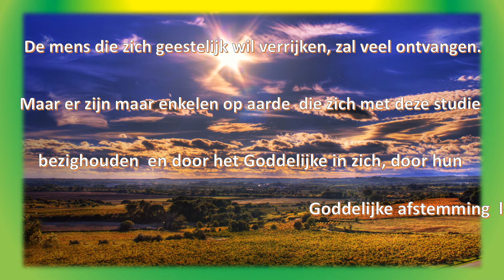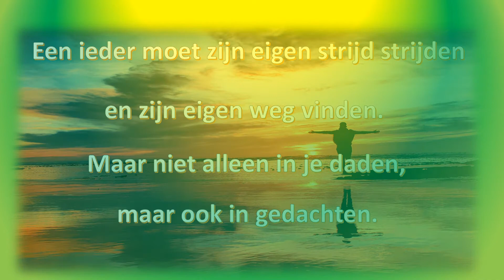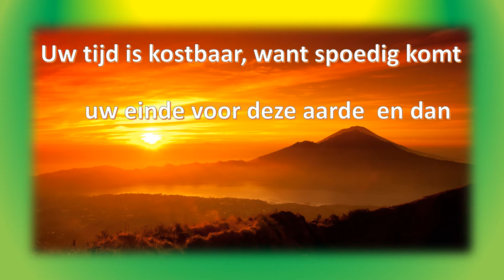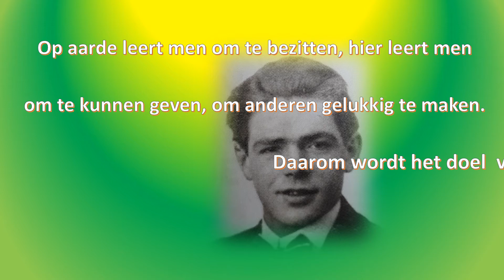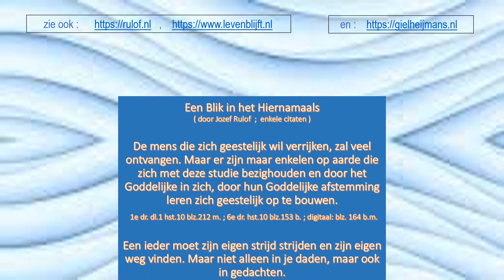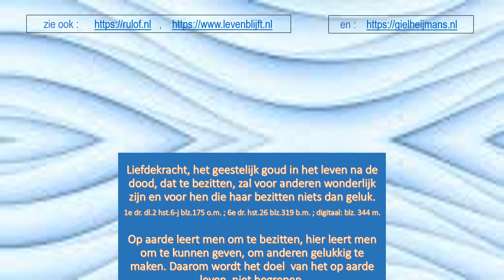EEN BLIK IN HET HIERNAMAALS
Het boek ‘EEN BLIK IN HET HIERNAMAALS’  werd mediamiek ontvangen en geschreven door Jozef Rulof  (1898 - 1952).
Het gaat over zijn reizen in het Hiernamaals, in de sferen van het leven na de dood.
Die reizen maakte Jozef Rulof (hier André genoemd)  samen met zijn begeleide-geest Meester Alcar. Met z’n tweeën  reizen ze zowel door  de zeven lichtende sferen, ook wel hemel-sferen of liefde-sferen genoemd, alsook door  de zeven duistere sferen, ofwel helle-sferen of haat-sferen.
Jozef leert er, dat alle mensen die op aarde leven, na hun aardse periode  in één van deze sferen terecht zullen komen, al naar gelang ze op aarde geleefd hebben.
Maar gelukkig leert hij er tevens  dat men in die sferen  ook nog, door zwaar geestelijk werk te doen, zich altijd kan opwerken naar een hogere, gelukkigere sfeer.
Echter, omdat daar dit geestelijk werk  zo veel moeite kost, blijkt het veel verstandiger  om hier op aarde  al vriendelijker en aanvaardender  te gaan leven.
Vandaar dat deze betrouwbare kennis over het Hiernamaals, via het instrument Jozef Rulof, naar de aarde is gebracht  en voor iedere geïnteresseerde  beschikbaar is geworden.

P.S.  een gratis versie van dit boek  kan men lezen via rulof.nl

( in wezen  liefdevol )

Wie wil er nou niet  z’n toekomst  kennen ?
En niet wéten  wat er na z’n dood  gebeurt ?
Hoe z’n geest  aan ‘t Hiernamaals  moet wennen ?
En voor welke hemel  men wordt goedgekeurd ?

Wie wil er nou niets  over z’n toekomst weten ?
En niet weten  hoe men in ‘t Hiernamaals lééft ?
Of men bijvoorbeeld nog kan genieten van: eten ?
En  of daar nog iemand is,  die  om je gééft ?

Wie wil er niet weten  hoe de hemelen zijn ?
En hoe  de hellen  en de tussen-sferen ?
Vóél je  daar ook nog...  geluk en pijn ?
En zal men daar  je karakter  accepteren ?

Wie wil er niet  weten  hoe z’n toek  omst  ís ?
Wie kan hier niet  ‘n eenvoudig boek  over  lezen ?
Zo’n boek van Jozef Rulof  heeft het nooit mis
Het verklaart  hoe liefdevol het Leven ís  in wezen !

Gedicht -994-  door Giel Heijmans
( dit staat ook op Youtube )

BEDANKT

Ik heb gevonden  met veel ijver:
De boeken  waarin álles staat
‘n Meter boeken van één schrijver
‘n Mens  van de hoogste graad

Boeken  die mij veel verklaren
Over  alles wat er bestaat
Over  paren, over  baren
Over  liefde, over  haat

Over  kosmos, over  leven
Over hemel, over  hel
Over  blijheid, over ‘beven’
Over  mensen in de knel

Boeken  die mij antwoord geven
Op veel vragen  die ik heb
Over problemen  in mijn leven
Dé ontknoping van ‘het web’

Ik krijg antwoord  op mijn vragen
Over  dit leven  en  daarná
Over  oorlog, over  slagen
En over  waar ik zélf sta

Alles  kan ik daarin vinden
Van  het dier  en van  de plant
Tijd en ruimte  die ons binden
In  het water, op  het land

Wetten  worden mij verklaard
Van  Natuur, Ziel  en  God
Van  mijn geest  en ook  źn aard
Van  ḿn verleden  en  ḿn lot

En de schrijver  van die boeken
Jozef Rulof  is  zijn naam
Hij doet álles uit de doeken
De lezers wéten  nu voortaan

Jozef heeft ons  doorgegeven
Wijsheid  uit de hoogste sfeer
Van  het goddelijke leven
Ik waardeer dit steeds weer meer.

Gedicht -35-  door Giel Heijmans